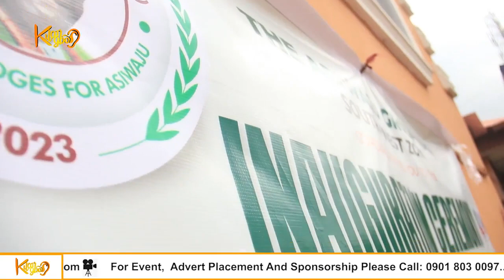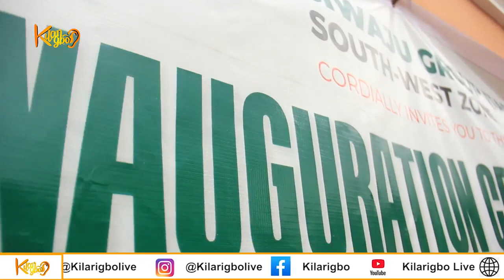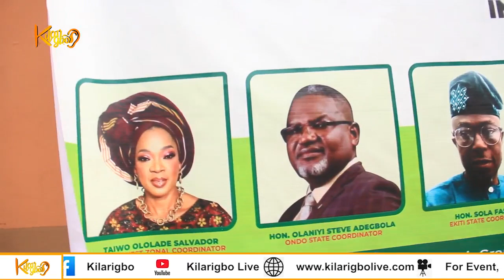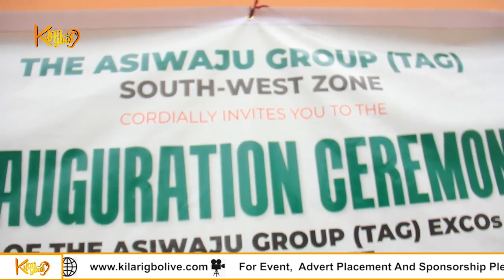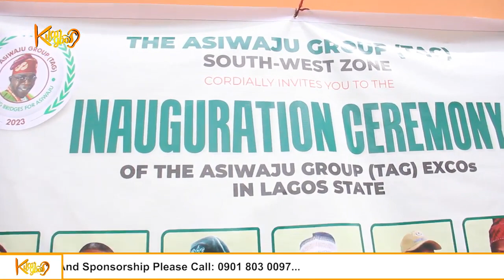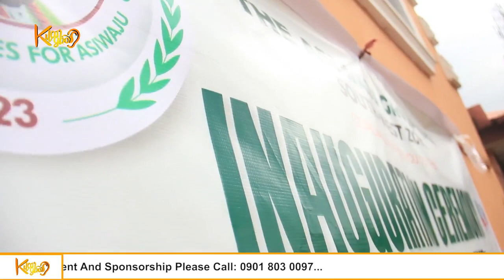SEE HOW APC YOUTH STAND UP TO SUPPORT BOLA AHEMED TINUBU FOR THE 2023 PRESIDENTIAL ELECTION